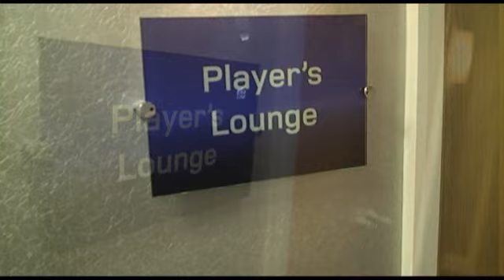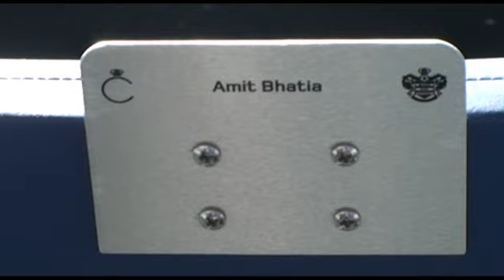QPR STADIUM TOUR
The Loftus Road Experience gives fans the chance to go behind the scenes at one of the most Historic clubs in London.